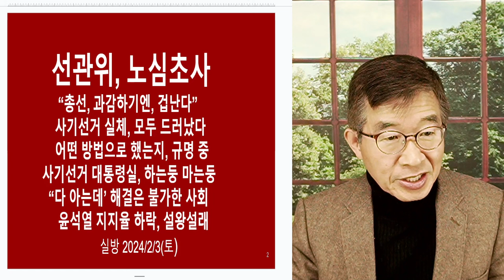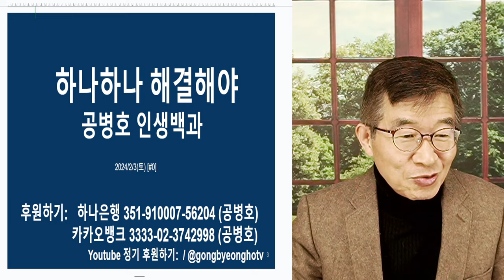하나하나 해결해야 / 공병호 인생백과[공병호TV]